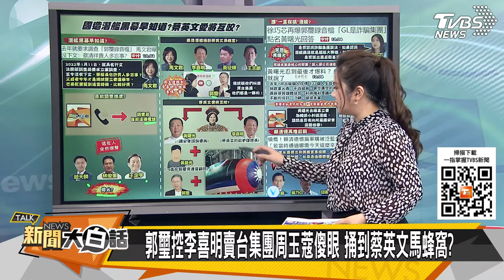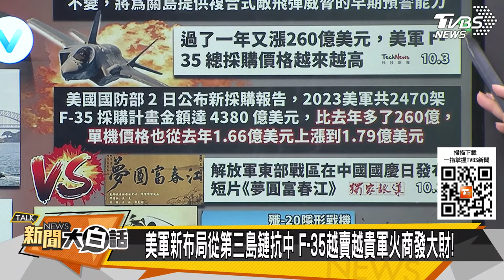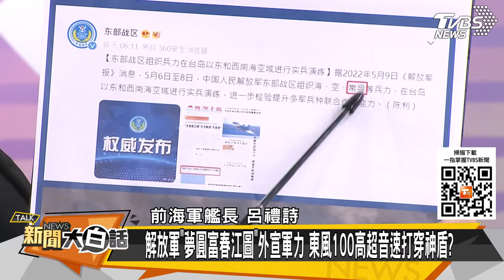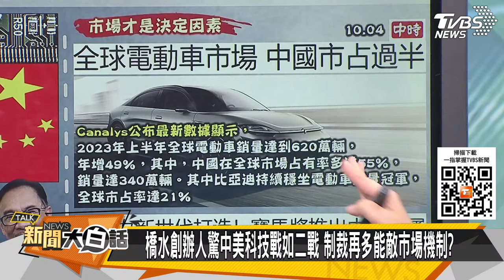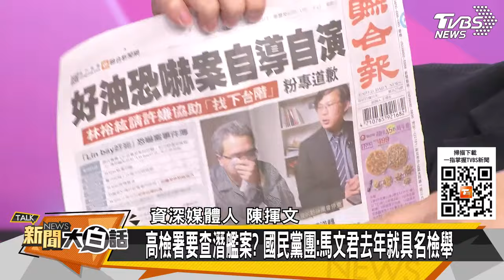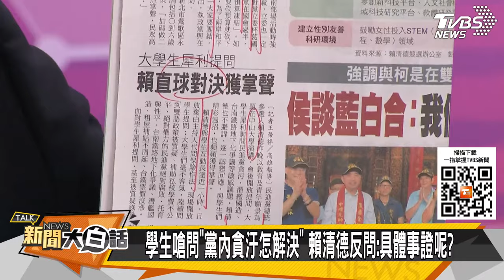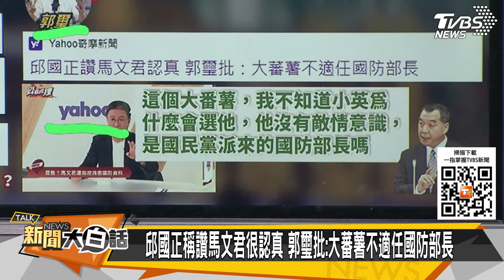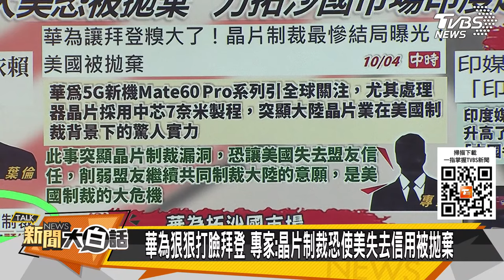陸棒球隊亞運首贏日本隊！光刻機巨頭勸拜登認輸吧！習近平華為結盟印度成了！麥卡錫裴洛西被趕出去了！印度要加拿大41外交官走！ 新聞大白話@tvbstalk 完整版 20231004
主持人：翟翾、錢怡君
本集來賓：鄭村棋、李永萍、董智森、介文汲、呂禮詩、嚴震生、康仁俊、毛嘉慶、陳揮文、賴岳謙、蔡正元、謝寒冰

陸棒球隊亞運首贏日本隊！
光刻機巨頭勸拜登認輸吧！
習近平華為結盟印度成了！
麥卡錫裴洛西被趕出去了！
印度要加拿大41外交官走！